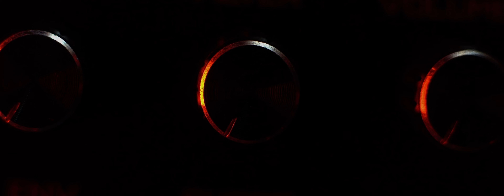Showreel 2022 | Finn Glink – Content Creator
2021 war ein wildes, großartiges Jahr. Viele Erfahrungen und coole Erlebnisse. Einen besonderen Dank dafür an alle meine Kunden, Kollegen, Freunde und Partner. Ich freue mich auf viele weitere Projekte und Ideen in diesem Jahr.

Equipment:
My Camera*
My Lens*
My Gimbal*
My Light*
How to make products spin*